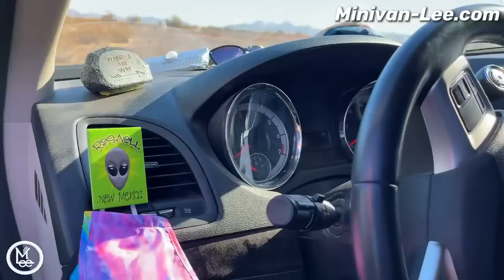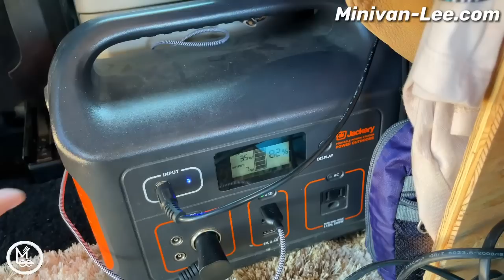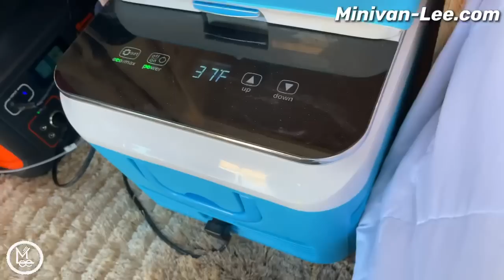Full Time Solo Female Van Live (the most incredible fold up bed)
Amazon.com/author/minivanlee